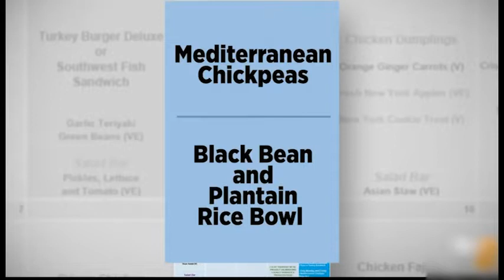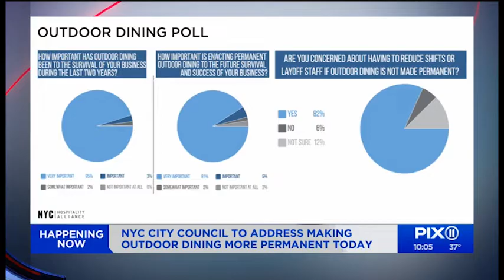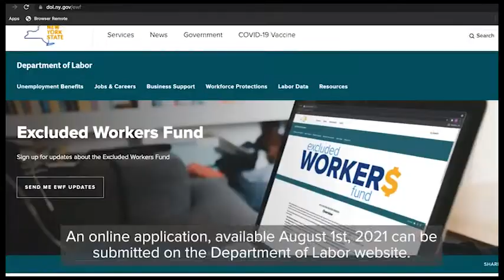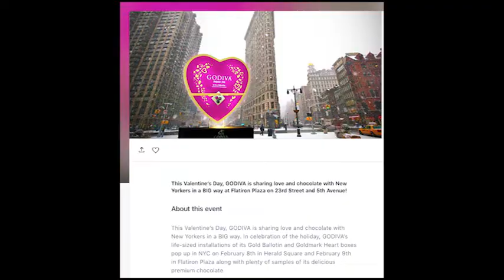gorod novosti 2022 02 09